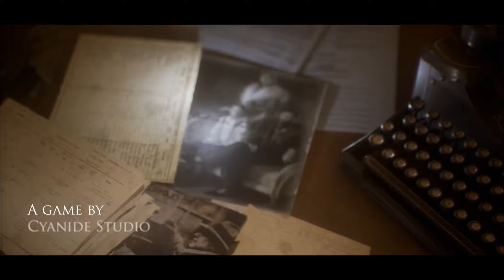Call Of Cthulhu Trailer 1080p